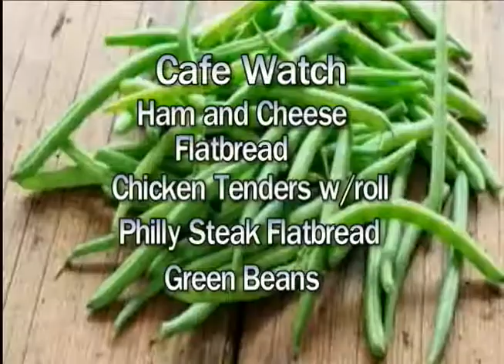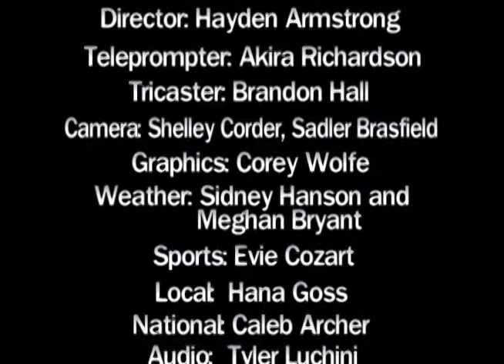4 16 18 Viking News